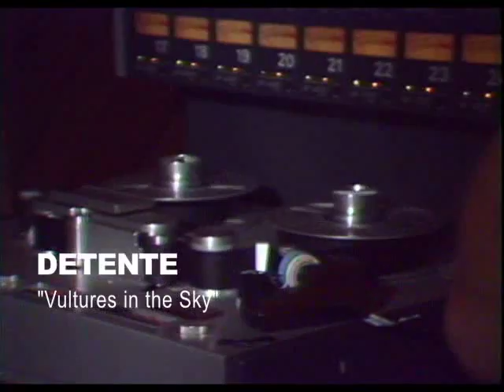Detente Vultures in the Sky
Final cut featuring new studio footage from the recording of Detente Recognize No Authority at Baby O Studio's Hollywood, California and additional live footage. Filmed by the late great Baird Bryant and edited by Josh Noyes. Performed by Dawn Crosby, Dennis Butler, Steve Hochheiser, Caleb Quinn, and Ross Robinson.